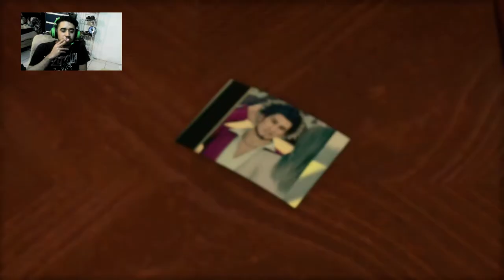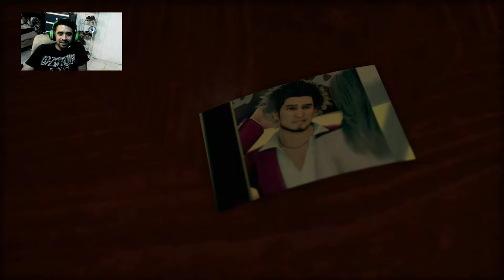Hombre de negocios-Yakuza: Like a Dragon cap 15